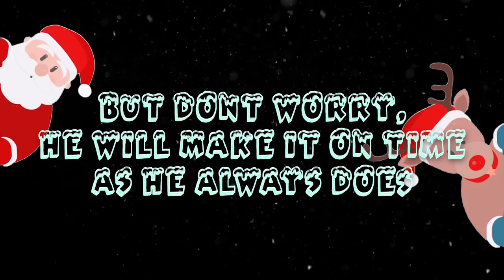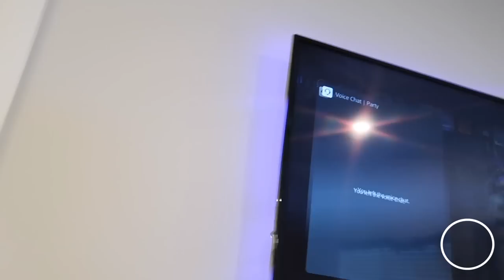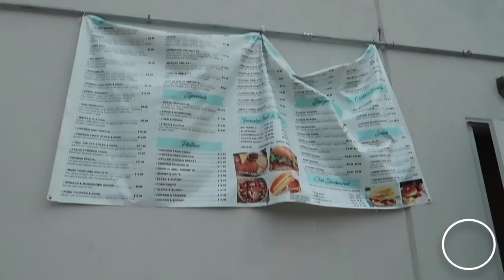TRYING STARBUCKS NEW HOLIDAY DRINKS & TREATS!! | VLOGMAS DAY 6